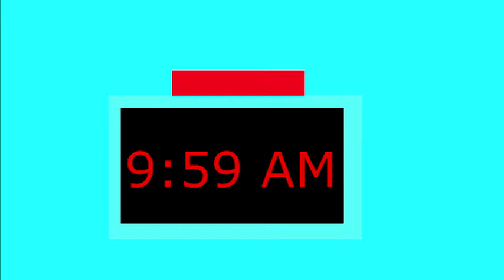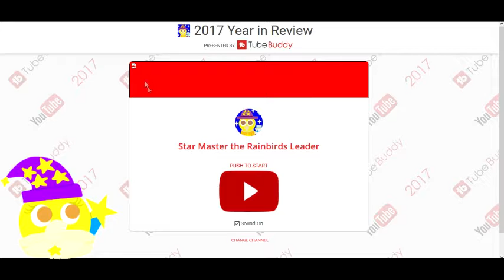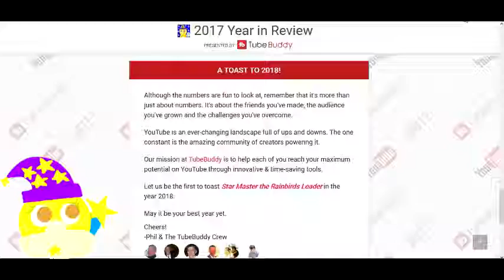Year in Review 2017 | Notification Nest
For the last Notification Nest of the year, I going to tell you my New Year's Resolutions as well as my year in review for this year.